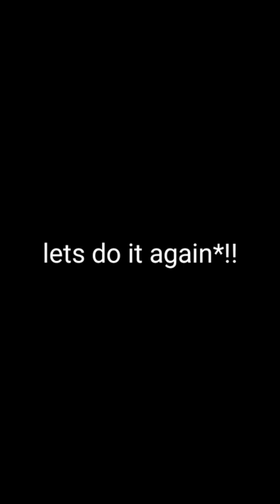Trying old traps in hive skywars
hive 1skywars mcpe

0 iq hive skywars traps,
hive skywars 1 hour,
hive skywars 1v1,
hive skywars 1000 iq,
100 hive skywars traps,
number 1 hive skywars player,
1 hour of hive skywars,